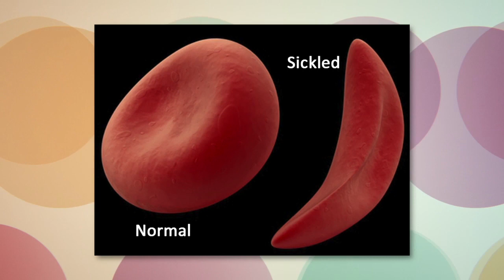DEALING WITH SICKLE CELL - Moments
Is sickle cell still seen as just an African disease?
How does anyone survive this and balance out other life activities?
Our guests are: Emiene Adoga, who shares her experience dealing with Sickle cell, she is
joined by DR. MUSTAPHA OLUSEGUN, SENIOR REGISTRAR, DEPARTMENT OF
HEMATOLOGY, at the Lagos State Teaching Hospital.​